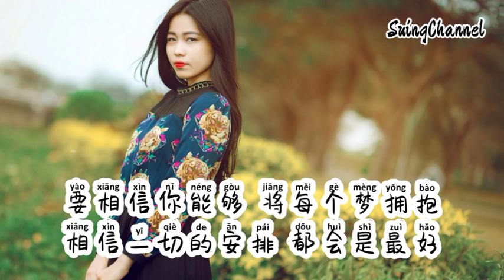会有人给你全部美好-涂泡泡 [ 要相信会有风 吹散你的纷扰, 要相信会有人 给你全部美好, 要相信爱能够 穿越拥挤人潮, 跨越山海而来到 ]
会有人给你全部美好-涂泡泡
词Lyricist：权会有
曲Composer：溯飞
编曲Arranger：耿伟华
混音/母带Mixing/Mastering Engineer：黄涛
和声Backing Vocals：七仔
制作人Producer：牟俞嘉佳
策划Coordinator：张书杰
监制Executive Producer：曲肖冰
OP：冰曲文化
是否找不到人诉说烦恼
在太阳落山后感到寂寥
日复一日的奔跑 不停脚
希望下一站可以停靠
是否已很久没睡个好觉
疲于应对生活的喧闹
但请你要记得 保持微笑
好运会在身边围绕
要相信会有风 吹散你的纷扰
要相信会有人 给你全部美好
要相信爱能够 穿越拥挤人潮
跨越山海而来到
要相信会有光 将你温暖照耀
要相信你能够 将每个梦拥抱
相信一切的安排 都会是最好